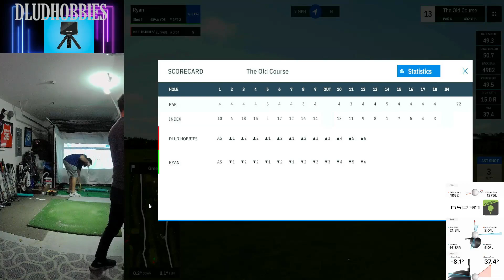Match Play @ The Old Course - GSPRO Match Play - Golf Simulation Garmin R10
Got a friend to get on camera and decided to play the Old Course. We didn't even make it to 17 and 18.